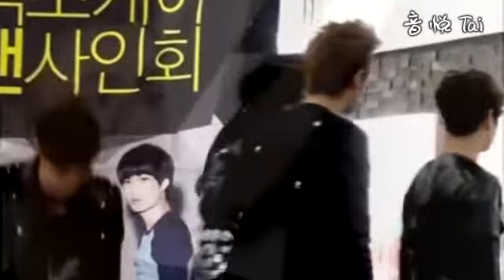[Chansoo] The Story of Us Karen HbHein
Credit: yinyuetai